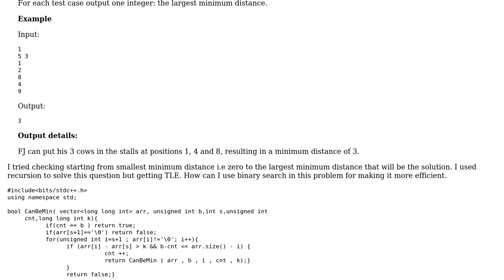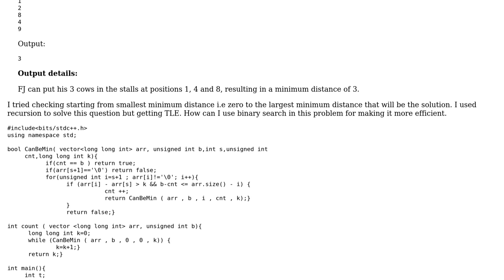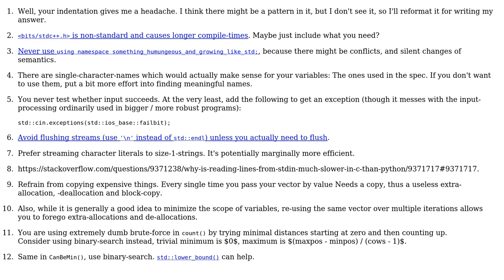Code Review: AGGRCOW on SPOJ Maximize the minimum distance between aggressive cows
With thanks & praise to God, and with thanks to the many people who have made this project possible! | Content (except music & images) licensed under CC BY-SA | Music | Images & others | With thanks to user vibhanshu kumar user Deduplicator and the Stack Exchange Network Trademarks are property of their respective owners. You are responsible for your own actions.